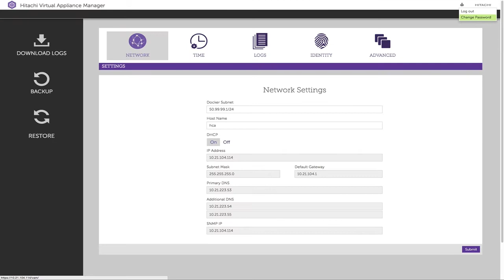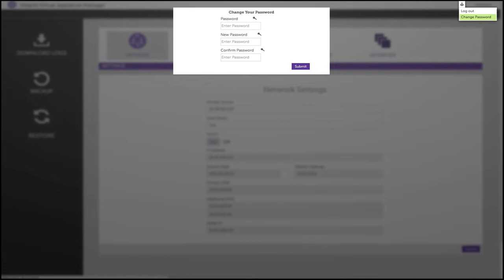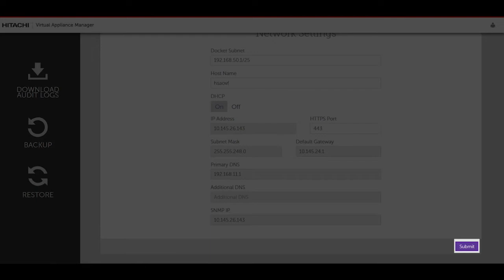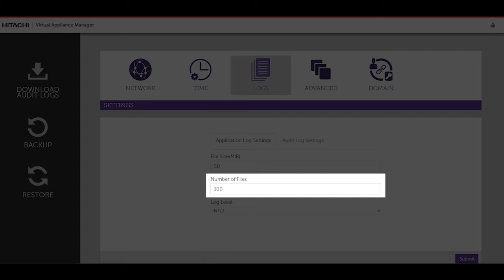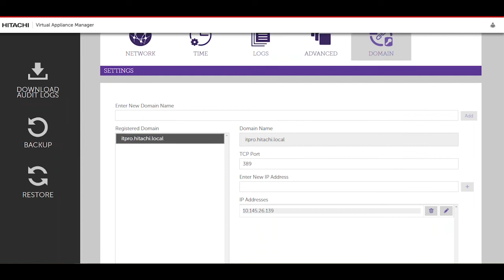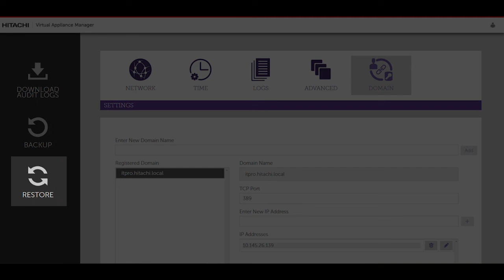Configuring the Hitachi Ops Center Administrator Environment with the Virtual Appliance Manager Tool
This is the video which shows how to configure Hitachi Ops Center Administrator Environment with the Virtual Appliance Manager Tool